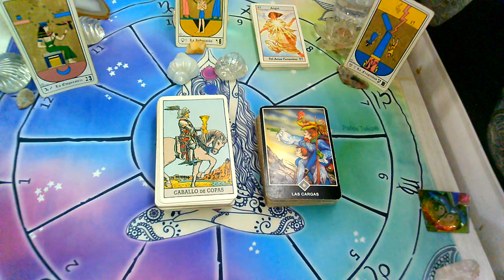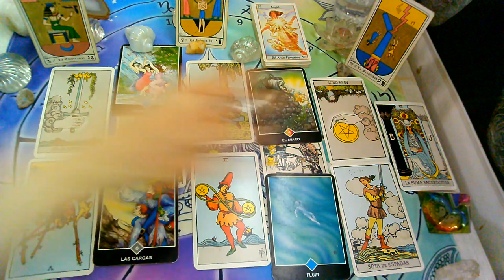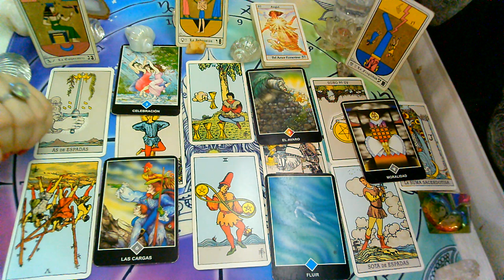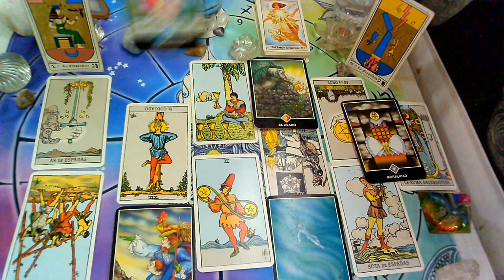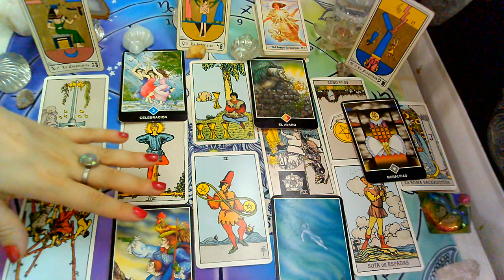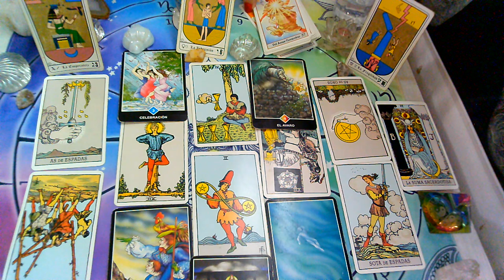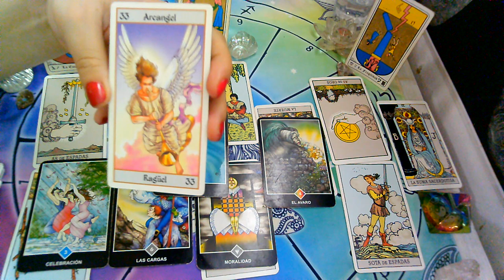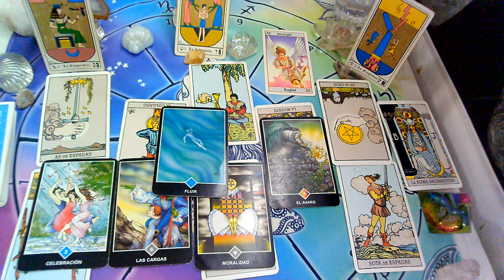DICIEMBRE*TAURO*♉😍"PERSONA ESPECIAL, EX PAREJA" Que siente?Que piensa?Que hará?(1ra Quincena)2020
Lectura Intuitiva de PERSONA ESPECIAL Y EX PAREJA para el signo de TAURO

💜FanPage FACEBOOK :
@Supernova tarot

Creative Commons.